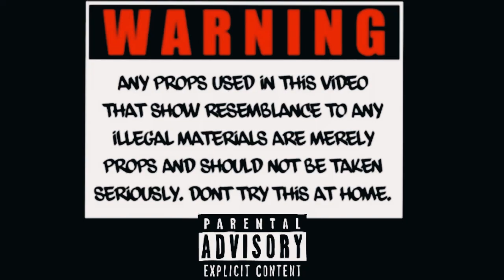SKOOBZ x D1UNV - Crazy Lately (official music video)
Presents